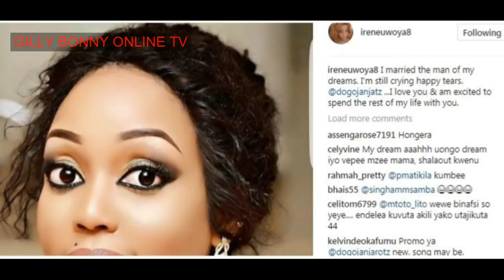Irene Uwoya afunguka kuolewa na Dogo Janja ajivunia kuolewa naye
Msanii wa filamu nchini Irene Uwoya amefunguka na kuweka wazi juu ya tetesi iliyopo mtaani kuhusu kuolewa na msanii wa muziki wa bongo fleva Dogo Janja na kusema ni kweli ameolewa na msanii huyo kwani ndiye mwanaume wa ndoto yake.